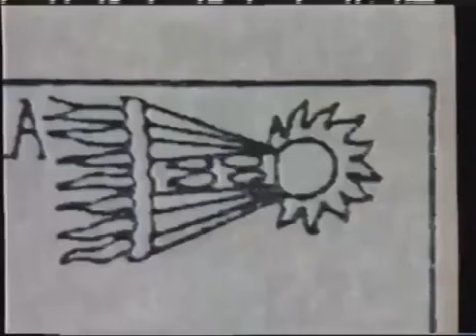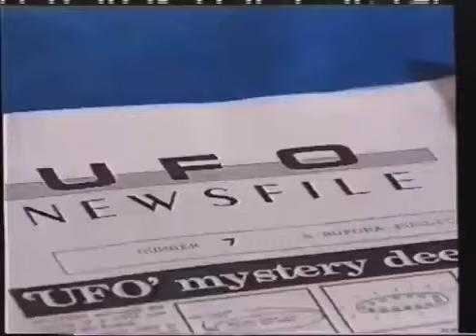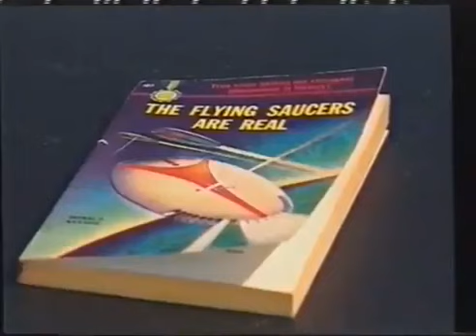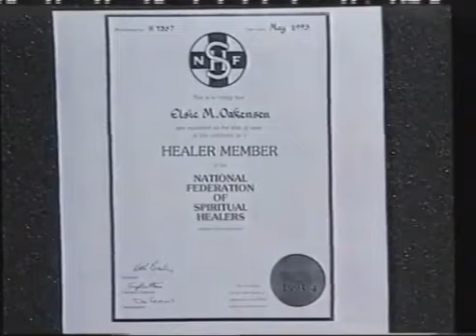Aliens or Illusions - Penetrating the Web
A British documentary that examins the evidence behind UFO sightings and alien abductions. Aired in 1996.